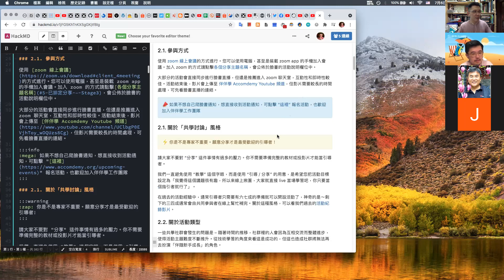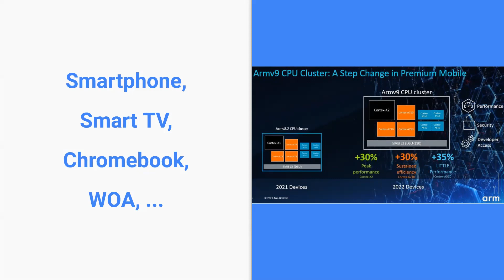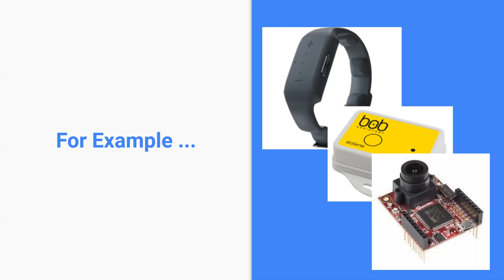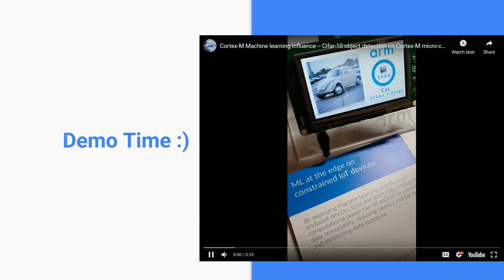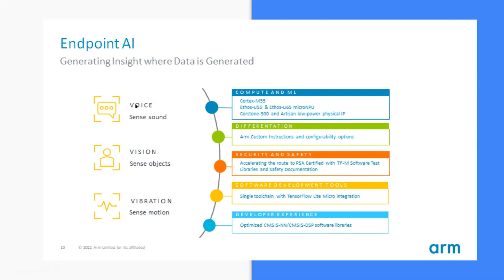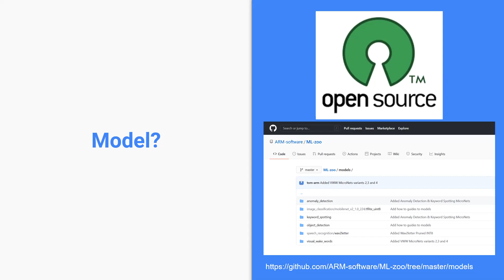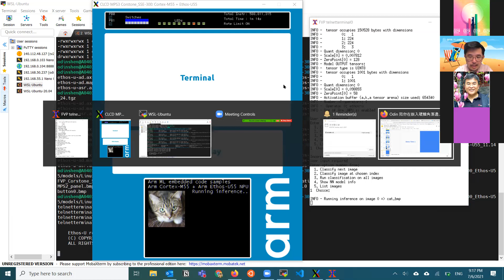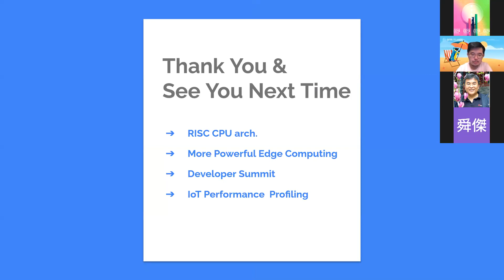20210706 伴伴學：Odin 陪你在嵌入硬體角落邊緣運算 87588307435